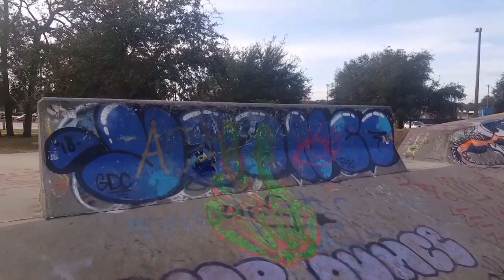Losi MiniB skatepark action